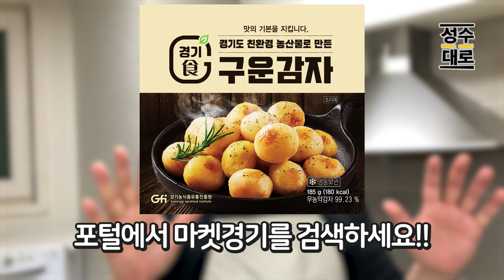경기食 구운감자로 감자조림 만들기 도전?! | 김성수의 요리해설(짤)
시사 문화 평론가 김성수입니다. 오늘은 경기도X경기농식품유통진흥원 콜라보로 개발된 구운감자를 가지고 감자조림에 도전해봤습니다! 경기도 농가들을 돕는 구운감자 여러분 많이 사랑해주시구요! 마켓경기에서 구매하실 수 있습니다!